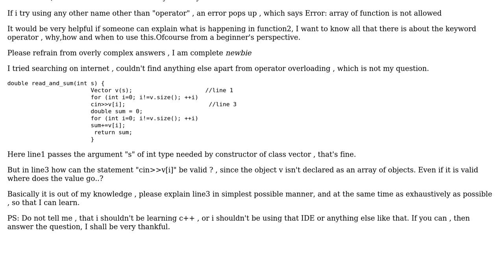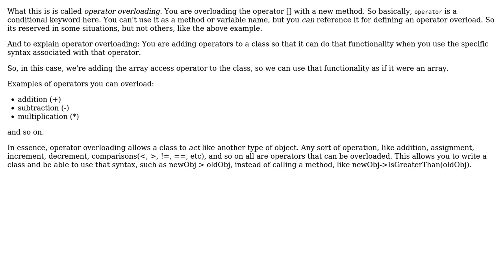Explanation of the code snippet , keyword operator in , in c++ , use of objects in classes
Software Engineering: Explanation of the code snippet , keyword operator in , in c++ , use of objects in classes

With thanks & praise to God, and with thanks to the many people who have made this project possible! You are responsible for your own actions.